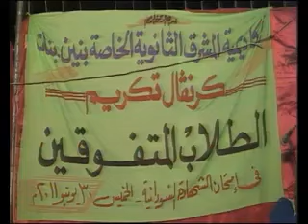محمود عبد العزيز / mahmoud abdel aziz